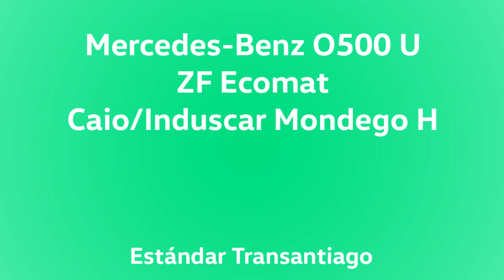[Recuerdos] Mercedes O500U/ZF en Subida por Av. Grecia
Este es un video corto mostrando a uno de estos Mercedes subiendo hacia Diagonal Las Torres por Av. Grecia, una de las pendientes más empinadas y largas en servicios de Transantiago. Audio optimizado para ruido ambiente y de motor del bus, se recomienda el uso de audífonos. Grabado el año 2018.

Datos:

Chasis: Mercedes-Benz O500U
Motor: Mercedes-Benz OM906LA, 250 cv, Euro 3
Transmisión: ZF 6HP552-N (Ecomat 2 Plus)
Carrocería: Caio/Induscar Mondego H
Año: 2008
Dueña: Buses Metropolitana S.A.